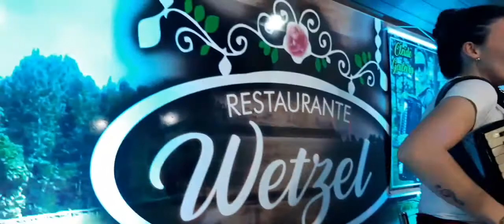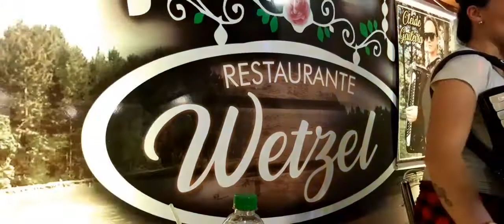CLEIDE GAITEIRA = S.CATARINA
@ZEZEFIM = CANAL DO FORRO